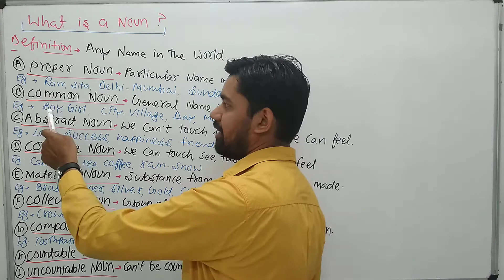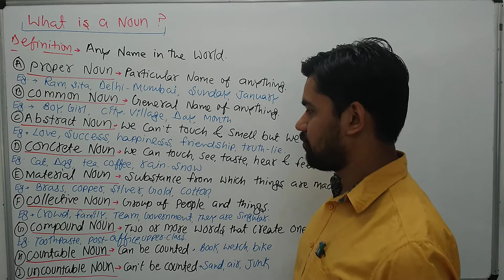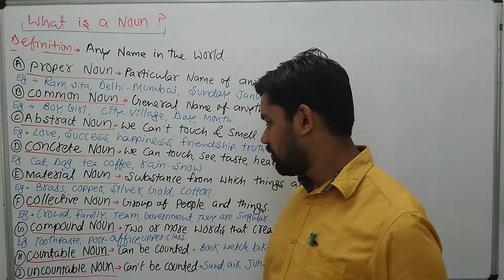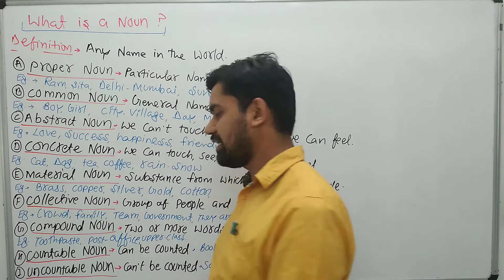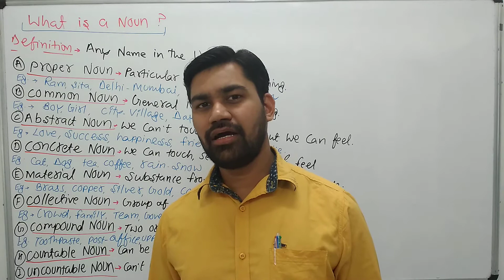क्या आप अंग्रेजी में संज्ञा के बारे में जानना चाहते हैं? Learn noun in English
Improve your spoken English awareness by the video
वीडियो द्वारा अपनी बोली जाने वाली अंग्रेजी जागरूकता में सुधार करें

If you wish to learn NOUN in details
then this video
can be very useful to you

Family & friends.
To Learn English through our channel

We, at the Revival Academy with the mission to empower people of India with excellent Spoken English, IELTS, Personality Enhancement Skills. We are committed to teach students in a very scientific way. We provide an environment filled with energy and enthusiasm which will enable them to achieve the best in their career.
At first for Revival, each student is unique and given undivided attention. The attitude and potential of each student is analyzed and is matched with level of training the student will undergo. The students are taught in fun-filled and lively atmosphere which makes learning very easy and effective. The students are trained to speak fluent English through a series of activities like Conversations, Vocabulary Drills, Podium Sessions, Group discussion, Audio-Visual sessions, Speech Rounds and Extempore.